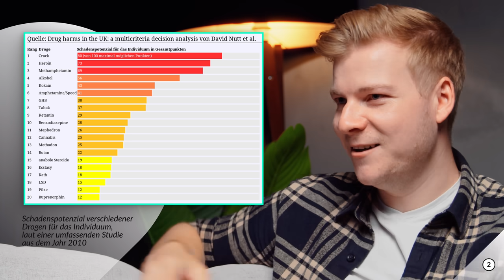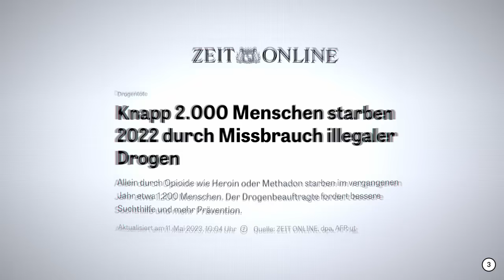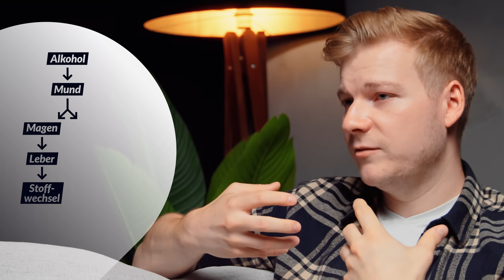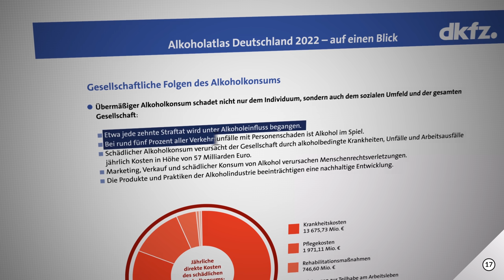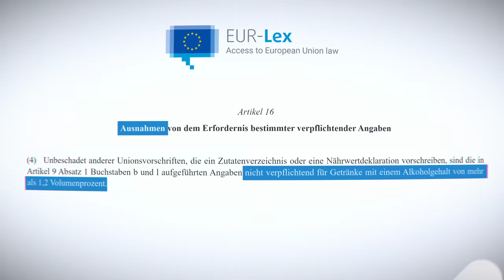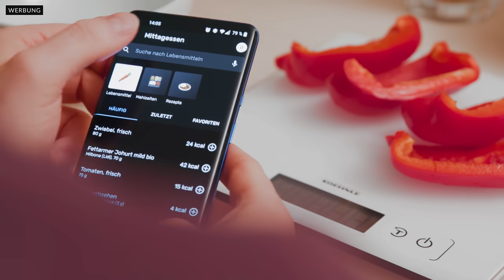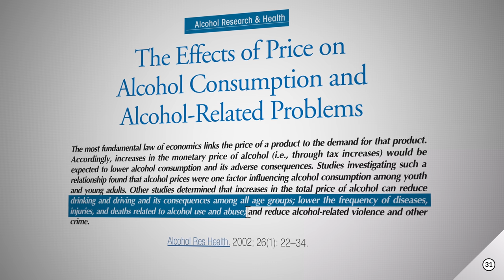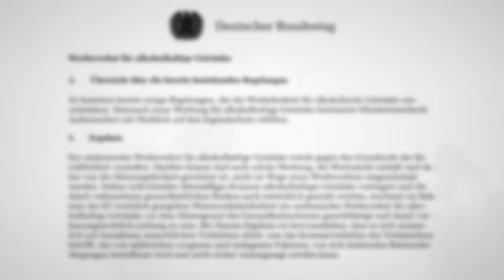Was die Alkohol-Lobby dir verschweigt | Reaktion auf Markus Lanz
Natürlich könnt ihr parallel auch eine Kein-Alkohol-Herausforderung starten und euch über die große Kalorien-Ersparnis freuen.

Alkohol ist aus unserer Gesellschaft nicht mehr wegzudenken. Doch nur die wenigsten wissen, was er wirklich mit unserem Körper macht. In diesem Video reagiere ich auf die hitzige Debatte von Markus Lanz und seinen Gästen zum Thema Alkohol. Meiner Meinung nach wurden dort viele wichtige Aspekte nicht richtig eingeordnet oder vergessen, also möchte ich hiermit einige Dinge klarstellen und die fehlenden Informationen ergänzen.

Alle Quellen zu meinen Aussagen findet ihr in dieser Liste chronologisch sortiert

Unser Spendenkonto:
DE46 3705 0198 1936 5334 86
BIC: COLSDE33

Kapitel:
0:00 Später im Video
0:25 Intro-Montage
0:39 Warum ich dieses Video mache
1:45 Reaktion beginnt: Alkohol vs. Cannabis
3:04 Die Folgen von Alkohol
4:31 Glorifizieren wir Alkohol?
6:49 Krankheiten
8:43 Was passiert, wenn wir Alkohol trinken?
10:49 Wie viel ist zu viel?
13:57 Was die Alkohol-Lobby verheimlicht
16:16 Mit YAZIO auf Alkohol verzichten
17:20 Bier als "Kulturgut"
21:13 Alkoholprävention: Was wirklich hilft
25:08 Kritik an Martin Hubers Argumenten
28:04 Wie Alkohol normalisiert wird
30:22 Alkohol macht aggressiver
30:55 Fazit und letzte Anmerkungen